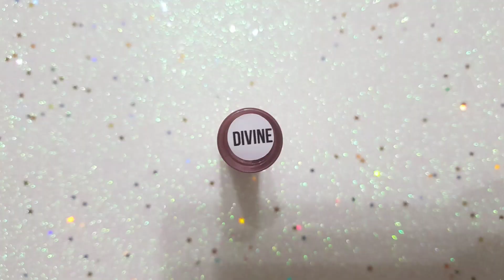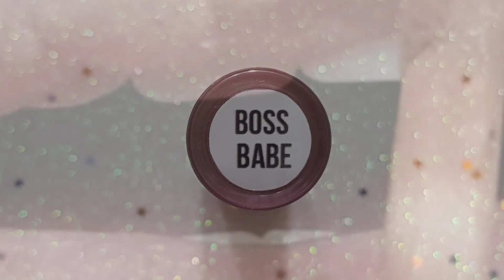Classy Bion Velvet Matte Lipdip new shades! | Shiela Loves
Classy Bion Velvet Matte Lipdip

New shades in the video:
Divine
Cover Girl
Boss Babe
Sensational
Mysterious